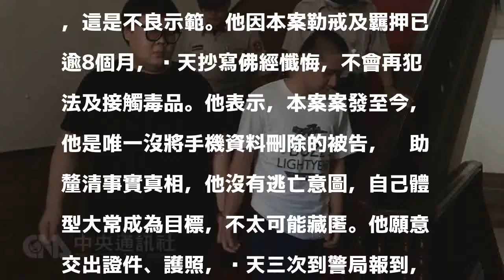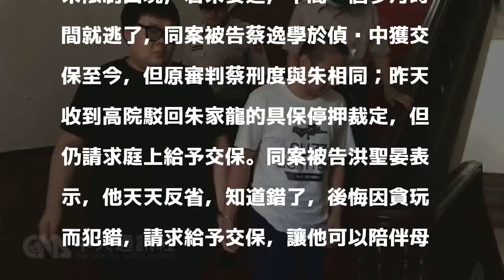土豪哥遭押8個月盼交保：悔過患病不會逃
（中央社記者劉世怡台北3日電）土豪哥朱家龍被控「W 飯店女模案件」，高院今天開延押庭訊問，朱說，被押逾8個月，有抄佛經悔過，患有糖尿病、皮膚潰爛及脊椎痛，不會逃亡，願每天3次赴警局報到，請求給予交保。全案緣於一名郭姓女模在去年12月7日上午身披浴袍、意識模糊，在男子洪聖晏、江哲瑋與劉姓女子等人攙扶下，從W Hotel搭計程車前往國泰綜合醫院治療，隨後轉往台北榮民總醫院，經急救後宣告不治。台北地檢署偵辦認定朱家龍及友人洪聖晏、蔡逸學涉犯轉讓偽藥、禁藥致死罪嫌；被告江哲瑋、張子奕涉犯販賣毒品罪嫌，提起公訴。一審台北地方法院6月底宣判，朱家龍被依藥事法的轉讓禁藥致死罪，判處10年徒刑；其他被告洪聖晏、蔡逸學、江哲瑋、張子奕，則被判4年2月至10年6月不等刑期。經上訴，由台灣高等法院審理，因朱家龍、洪聖晏、江哲瑋及張子奕的羈押期限將於16日屆滿，受命法官陳芃宇今天召開延押庭訊問。朱家龍說，對於被害人死亡意外，他感到愧疚又遺憾，這是不良示範。他因本案勒戒及羈押已逾8個月，每天抄寫佛經懺悔，不會再犯法及接觸毒品。他表示，本案案發至今，他是唯一沒將手機資料刪除的被告，幫助釐清事實真相，他沒有逃亡意圖，自己體型大常成為目標，不太可能藏匿。他願意交出證件、護照，每天三次到警局報到，會坦然面對司法，該他負責的，他不會逃避。談到身體狀況，朱家龍說，因為皮膚潰爛及脊椎痛，看守所有開止癢藥及止痛藥給他，就脊椎部分，他希望能赴醫院做電腦斷層、核磁共振，皮膚則須打光療及點滴，而且他患有糖尿病，若有傷口易引發蜂窩性組織炎及敗血病，請求庭上讓他交保，他打算親自向死者家屬道歉並做後續處理。朱家龍委任律師則說，朱家龍若獲保可配合任何保全措施，例如電子監控等；有逃亡之虞部分，朱有加拿大護照，但並非近期取得，而是在10歲時就擁有，家境優渥是他的父親，並非朱本人。委任律師表示，警方在去年12月7日就通知朱到案說明，檢察官在1月23日才對朱限制出境，若朱要逃，中間一個多月時間就逃了，同案被告蔡逸學於偵查中獲交保至今，但原審判蔡刑度與朱相同；昨天收到高院駁回朱家龍的具保停押裁定，但仍請求庭上給予交保。同案被告洪聖晏表示，他天天反省，知道錯了，後悔因貪玩而犯錯，請求給予交保，讓他可以陪伴母親盡孝道；江哲瑋及張子奕則對延押沒有意見。法官庭末諭知候辦，經評議再裁定是否延押。1061003

發表評論評論如下。